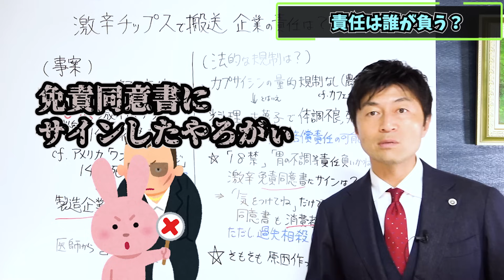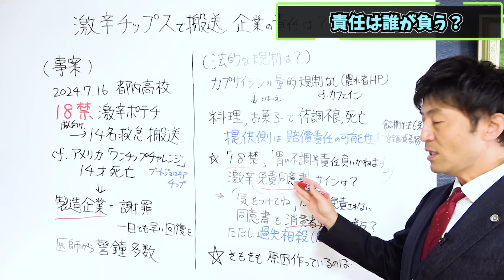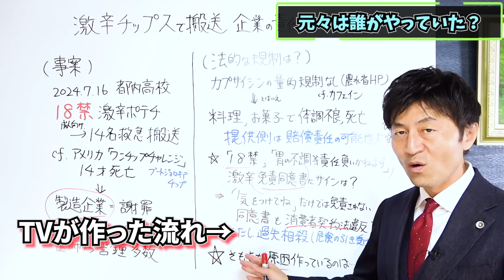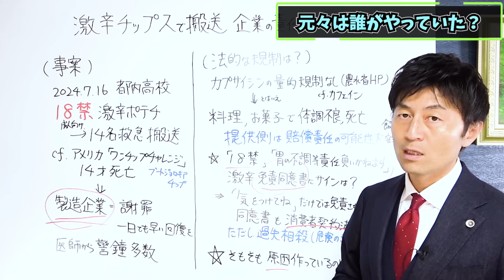【海外では◯亡者も⁉激辛チップス製造メーカーが多額の賠償責任？】激辛料理・ブートジョロキアの法律規制をリーガルチェック！